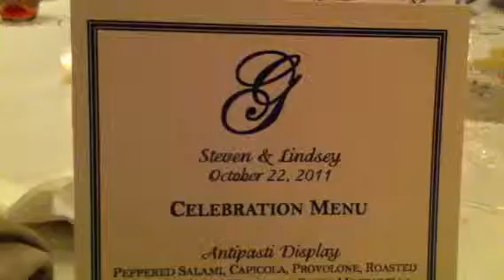The Happy Couple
Lindsey & Steve